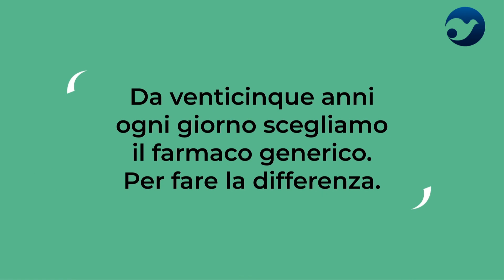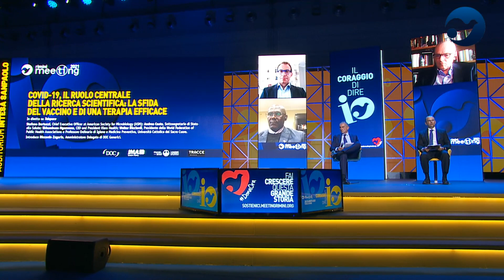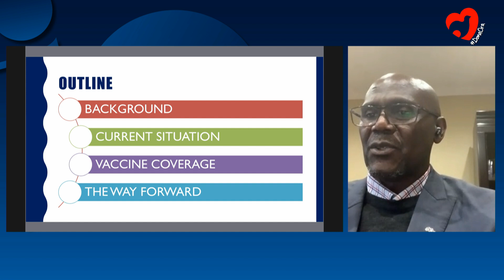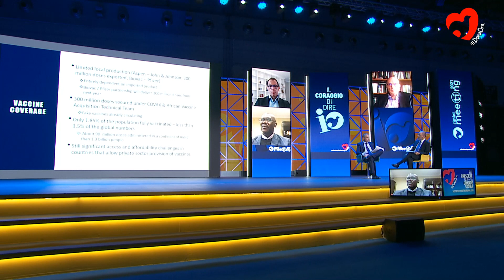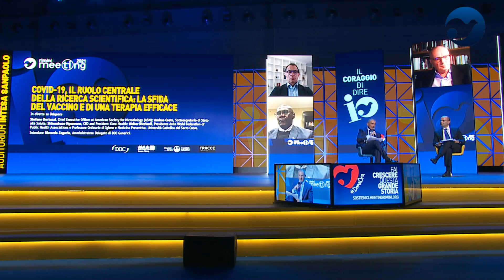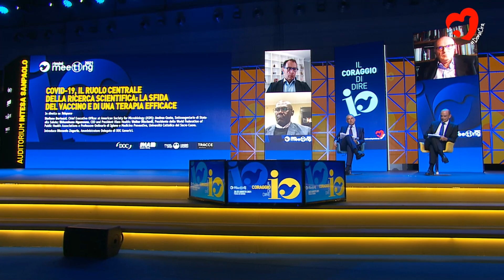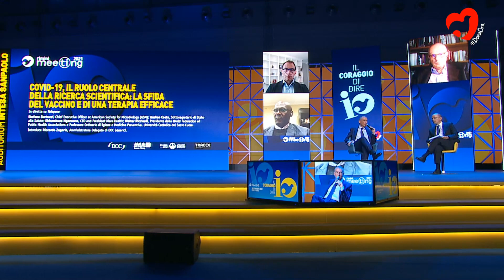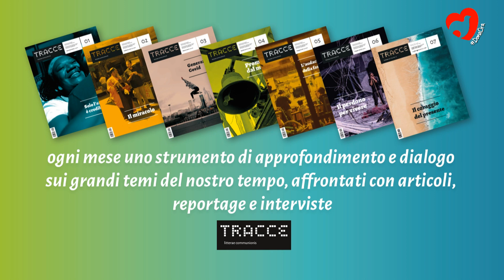COVID-19, LE RÔLE CENTRAL DE LA RECHERCHE SCIENTIFIQUE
Stefano Bertuzzi, CEO of the American Society for Microbiology (ASM); Skhumbuzo Ngozwana, CEO and President Kiara Health; Walter Ricciardi, President of the World Federation of Public Health Associations and Professor at Università Cattolica del Sacro Cuore. Introduced by Riccardo Zagaria, CEO of DOC Generici.

Over the last few months, we have all seen how important research is for the lives of all of us. More than 250 clinical trials are currently underway investigating effective vaccines and treatments against Covid -19 and future pandemics. Significant public and private investments have made this unprecedented effort possible. However, investments alone would not have been enough, because behind every research project there are people who, with determination, have carried out projects amidst a thousand difficulties and limitations. At this year's Meeting, we want to meet these people and hear about their human journey.